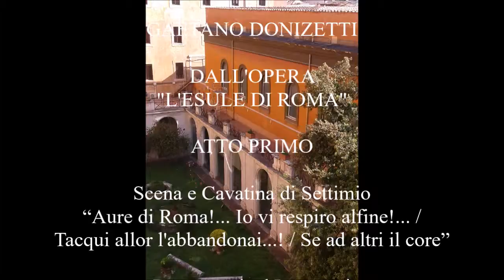L' esule di Roma Donizetti "Aure di Roma!... / Tacqui allor l'abbandonai...!" Vers 1 di 2 BB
GAETANO DONIZETTI
Dall'Opera "L' ESULE DI ROMA"
Atto Primo
Scena e Cavatina di Settimio:  “Aure di Roma!...
Io vi respiro alfine!... / Tacqui allor l'abbandonai...! /
Se ad altri il core"
Personaggi ed Interpreti
Settimio: MATTEO CASTRIGNANO
COLLABORA AL PIANOFORTE:
FAUSTO CALTAGIRONE
REGIA ED ALLESTIMENTO SCENICO:
CESARE BURATTI
Tratto dallo Spettacolo:
"L'amor che move il sole e l'altre stelle"
Scene e duetti relazionati all'Amore
Allievi della Classe di Arte Scenica /
Teoria e Tecnica dell'Interpretazione Scenica
del M° Cesare Buratti
Conservatorio di Musica "Santa Cecilia"
di Roma
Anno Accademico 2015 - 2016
Roma, Sala Accademica del Conservatorio
4 Giugno 2016